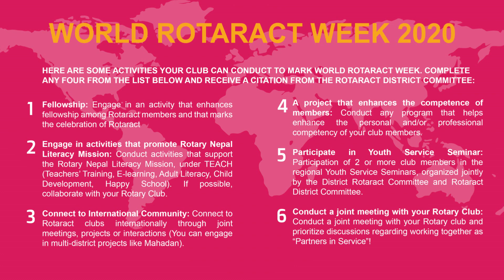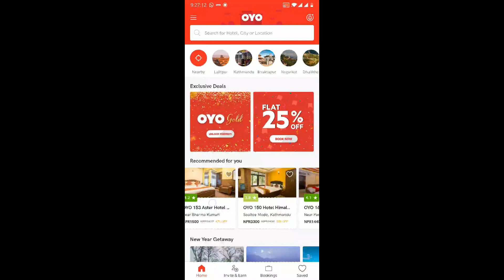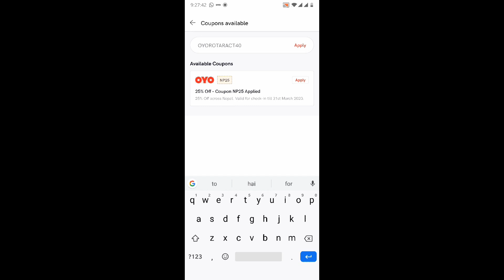Updates from Rotaract District Committee, Feb 2020